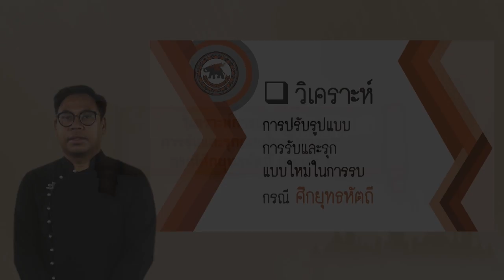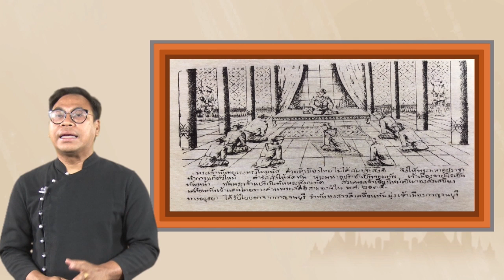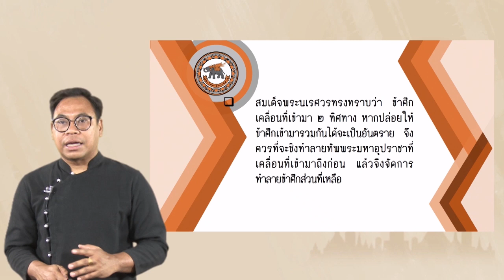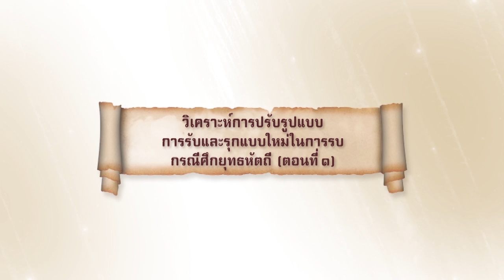nu024 vdo u05 201